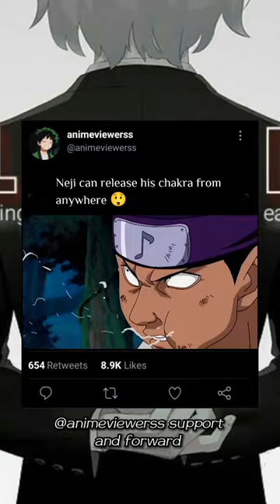Neji Amazing 😲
𝐈𝐦𝐩𝐨𝐫𝐭𝐚𝐧𝐭 𝐧𝐨𝐭𝐢𝐜𝐞: ᶜᵒᵖʸʳⁱᵍʰᵗ ᴰⁱˢᶜˡᵃⁱᵐᵉʳ ᵘⁿᵈᵉʳ ˢᵉᶜᵗⁱᵒⁿ ¹⁰⁷ ᵒᶠ ᵗʰᵉ ᶜᵒᵖʸʳⁱᵍʰᵗ ᵃᶜᵗ ¹⁹⁷⁶, ᵃˡˡᵒʷᵃⁿᶜᵉ ⁱˢ ᵐᵃᵈᵉ ᶠᵒʳ ᶠᵃⁱʳ ᵘˢᵉ ᶠᵒʳ ᵖᵘʳᵖᵒˢᵉˢ ˢᵘᶜʰ ᵃˢ ᶜʳⁱᵗⁱᶜⁱˢᵐ, ᶜᵒᵐᵐᵉⁿᵗ, ⁿᵉʷˢ ʳᵉᵖᵒʳᵗⁱⁿᵍ, ˢᶜʰᵒˡᵃʳˢʰⁱᵖ, ᵃⁿᵈ ʳᵉˢᵉᵃʳᶜʰ. ᶠᵃⁱʳ ᵘˢᵉ ⁱˢ ᵃ ᵘˢᵉ ᵖᵉʳᵐⁱᵗᵗᵉᵈ ᵇʸ ᶜᵒᵖʸʳⁱᵍʰᵗ ˢᵗᵃᵗᵘᵗᵉ ᵗʰᵃᵗ ᵐⁱᵍʰᵗ ᵒᵗʰᵉʳʷⁱˢᵉ ᵇᵉ ⁱⁿᶠʳⁱⁿᵍⁱⁿᵍ. ᴺᵒⁿ-ᵖʳᵒᶠⁱᵗ, ᵉᵈᵘᶜᵃᵗⁱᵒⁿᵃˡ ᵒʳ ᵖᵉʳˢᵒⁿᵃˡ ᵘˢᵉ ᵗⁱᵖˢ ᵗʰᵉ ᵇᵃˡᵃⁿᶜᵉ ⁱⁿ ᶠᵃᵛᵒᵘʳ ᵒᶠ ᶠᵃⁱʳ ᵘˢᵉ.